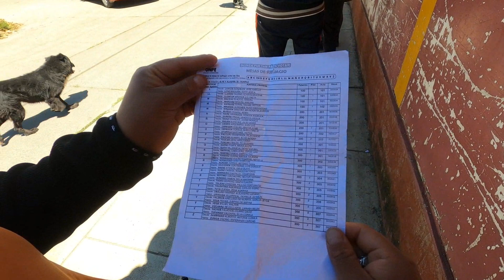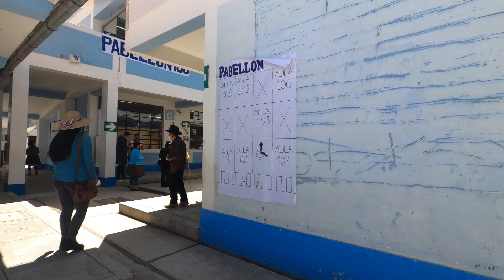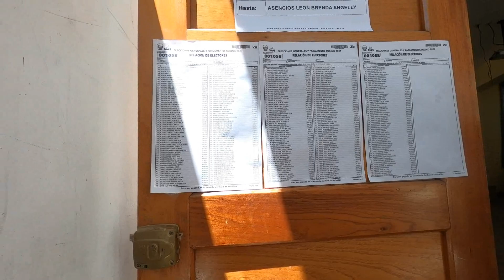Elecciones en Perú 2021, colas muy largas para votar, esta es la realidad de la sierra del Perú